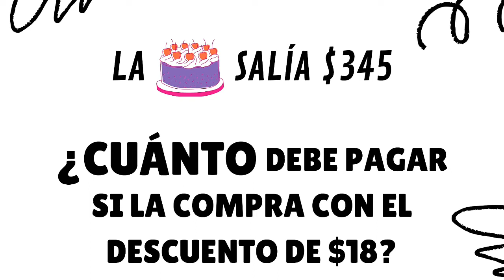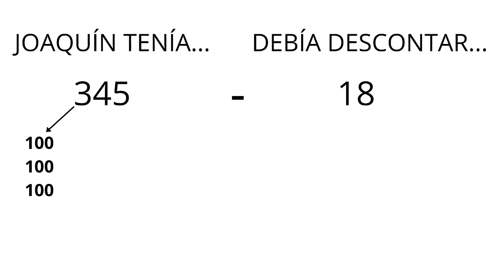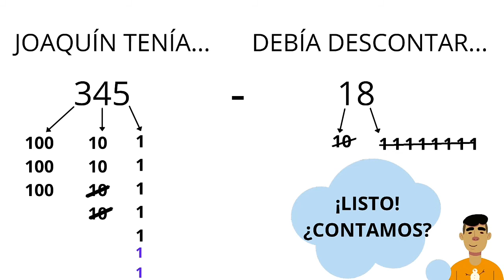¡Desafío matemático! Capítulo de hoy "La torta"🎂